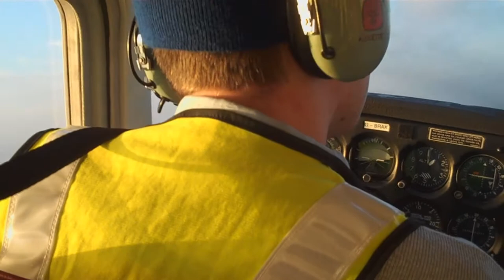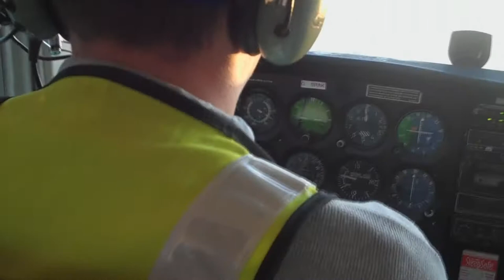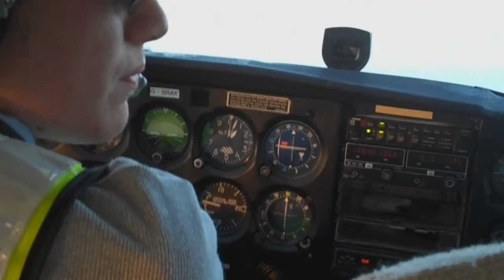Biggin Hill Circuits - Part 2 - GBRAK C172 (HD 1080p) (with some ATC)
Biggin Hill Circuits - Part 1 (Circuit 1,2  and 3) Cameraman Jake Pope, PUT - me (Robbie Garrett), IN High Definition 1080p.

Music used under Copyright Disclaimer Under Section 107 of the Copyright Act 1976, allowance is made for "fair use" for purposes such as criticism, comment, news reporting, teaching, scholarship, and research.